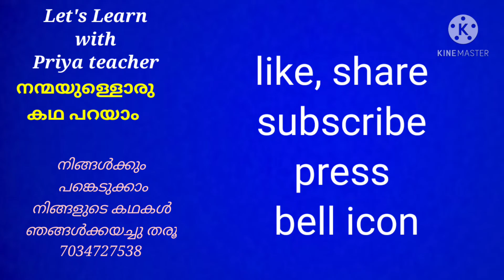ശിവദർശ് കോഴിക്കോട് ഓൺലൈൻ കഥാമത്സരം